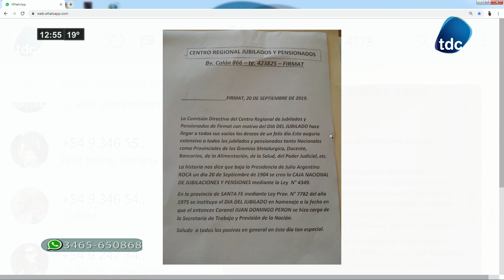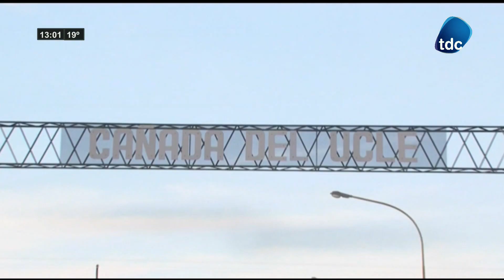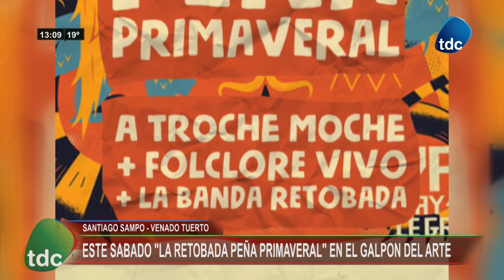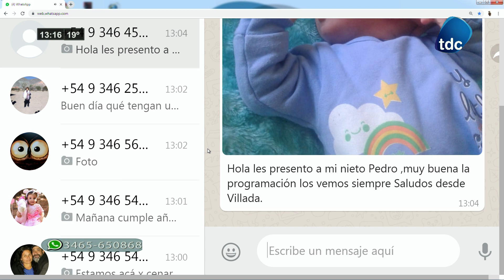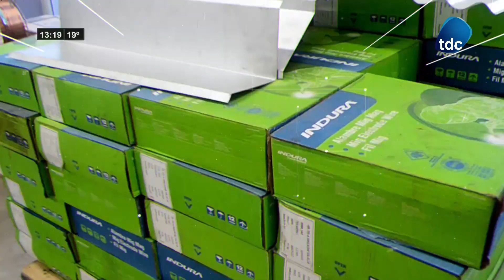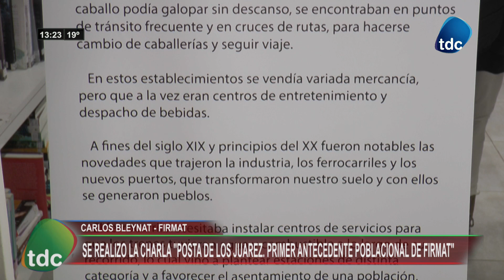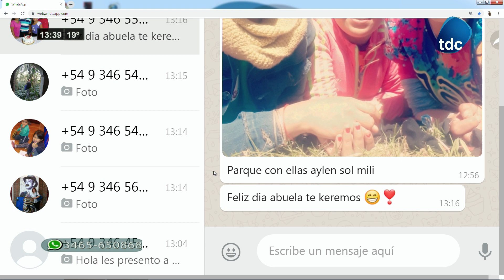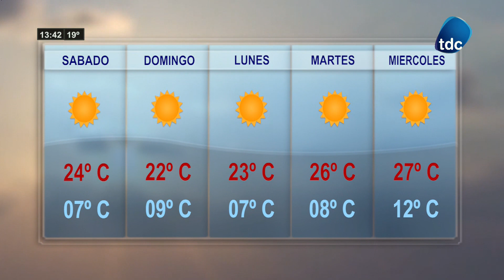TDC NOTICIAS 20 09 2019 000001